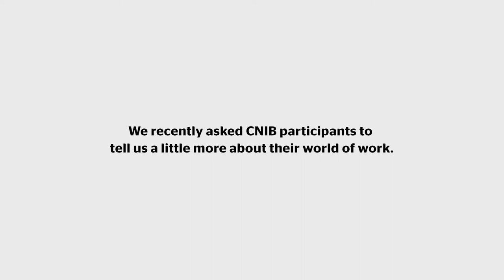Come to Work: Look At Me Now (Ann)